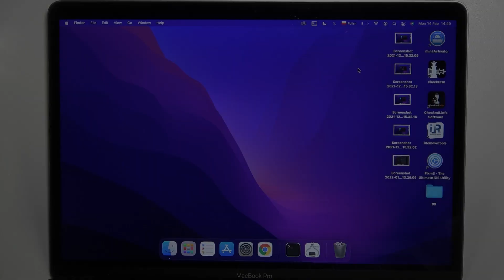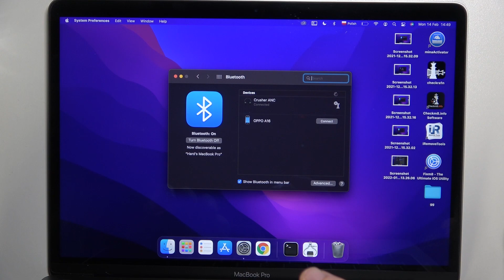How to Connect Skullcandy Crusher ANC with Macbook?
If you are unable to connect Skullcandy Crusher ANC headphones to your Macbook, in this tutorial we will show you how to do it correctly step by step. Remember after successful connection check audio source - it is very important that it is set to our headphones.

How to Pair Skullcandy Crusher ANC with Macbook? How to Link Skullcandy Crusher ANC with Macbook? How to Use Skullcandy Crusher ANC with Macbook?